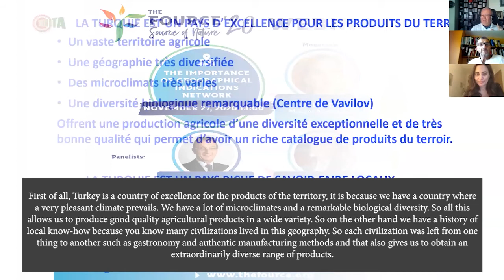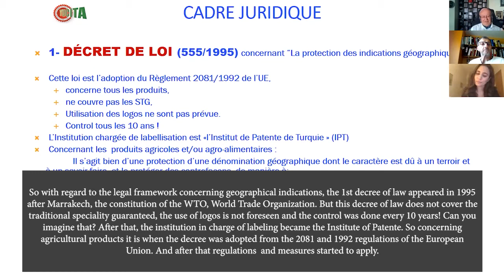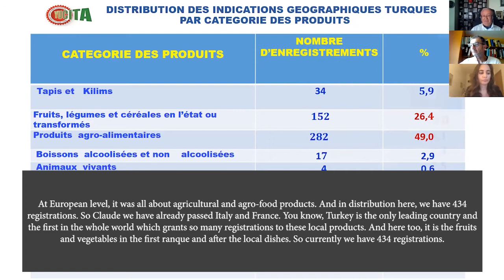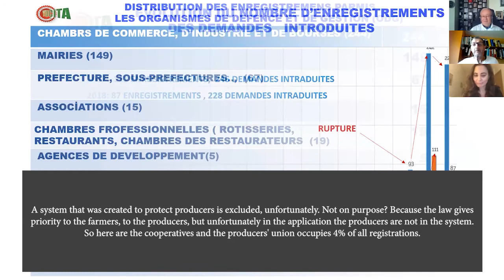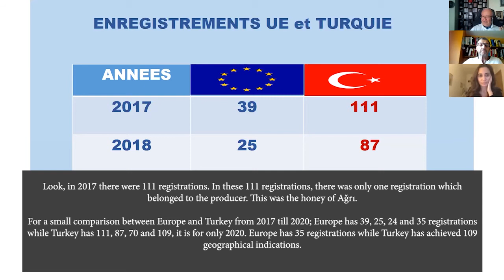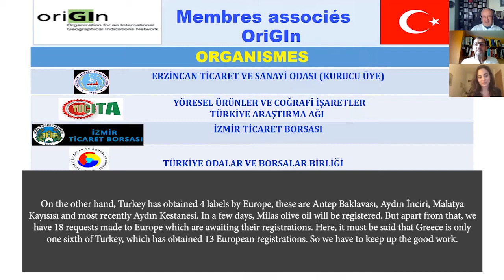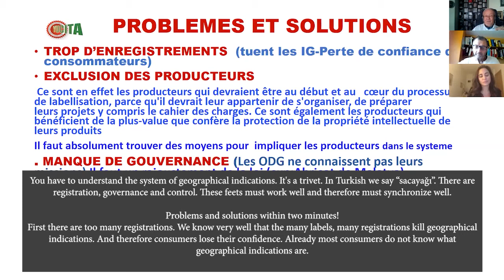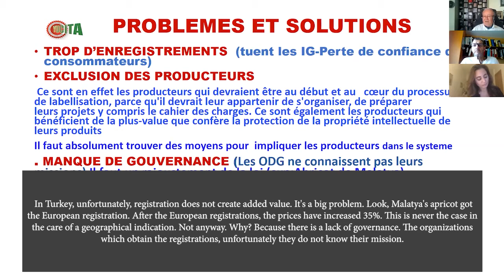Webinar - The Importance of Geographical Indications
With the moderation of freelance journalist Zeynep Atmaca; OriGIn president Claude Vermot-Desroches and YÜCİTA president Prof. Dr. Yavuz Tekelioğlu discussess the importance of geographical indications.